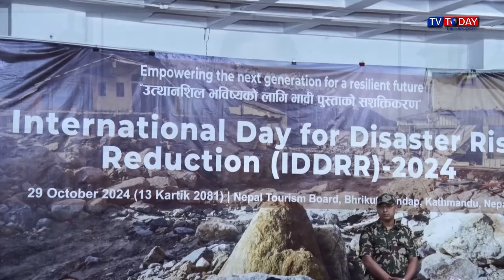Today Maithili News By Sapna | 29 October 2024